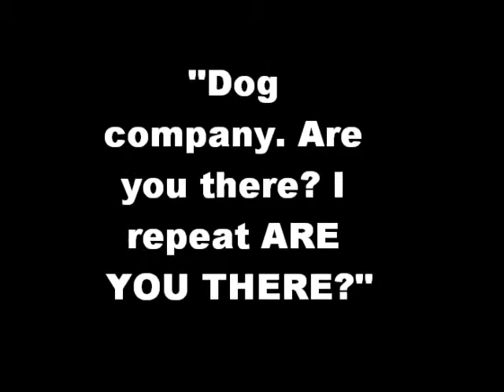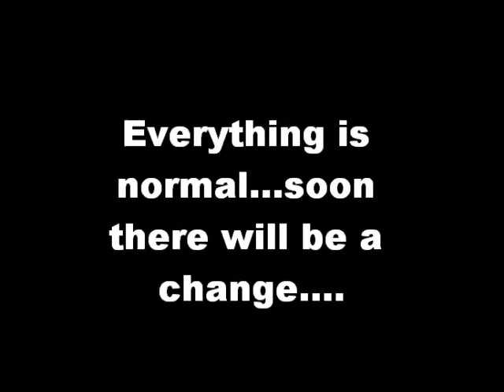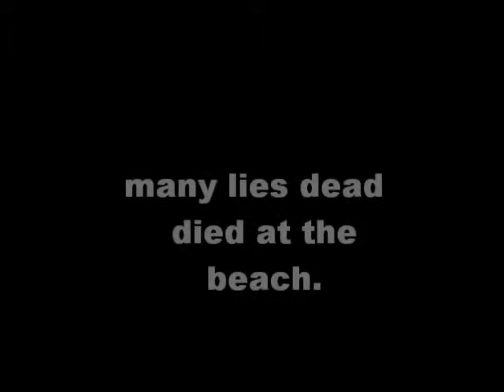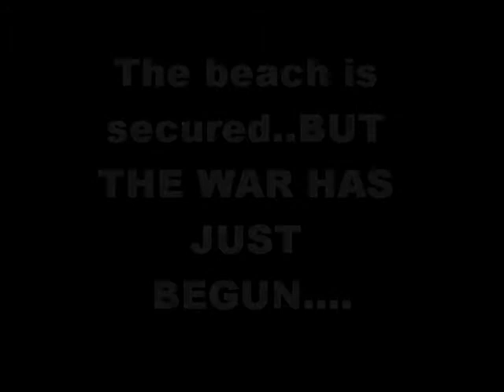D-day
its war..ww2 and the uss gonna take a beach for some supplies and a base. AND SORRY FOR THE WRONG SPELLING WHEN THERE WAS SPELLED ''AND MANY LIES DEAD DIED AT THE BEACH